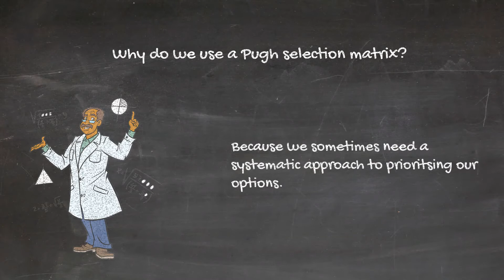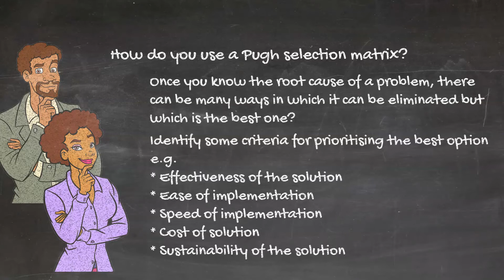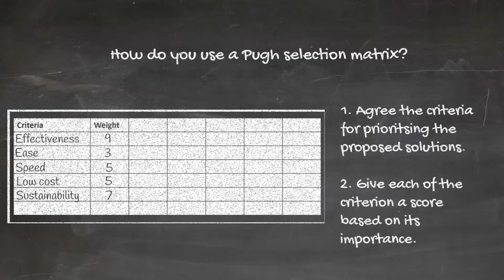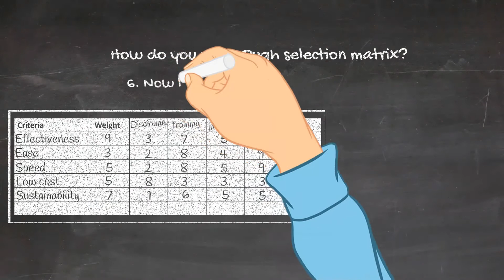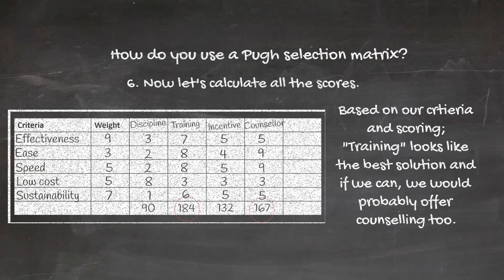Pugh selection matrix